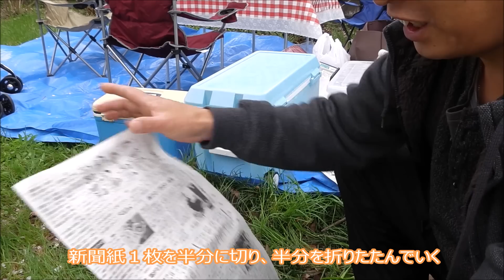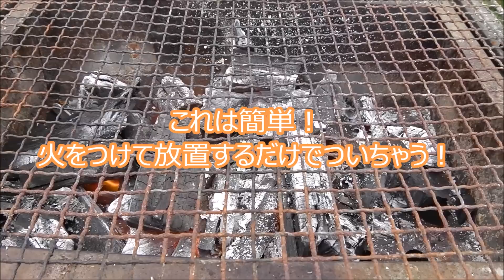【炭の最速簡単着火方法】火起こし/西岡流・炭への着火方法実践してみた。ガスバーナー・送風機要らず！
以前テレビで見かけた西岡流着火法というのを実践してみた！今回はお花見でBBQをしたのでこの西岡流で着火してみた。これはすごくいい！火起こしでガスバーナーと送風機で時間を使って点けるのが大変な炭ですが、新聞とマッチで簡単着火！時間手間いらずで大変良かったです。
キャンプやレジャーでBBQする際はいいですよ。
また、防災知識としても役に立ちますね。